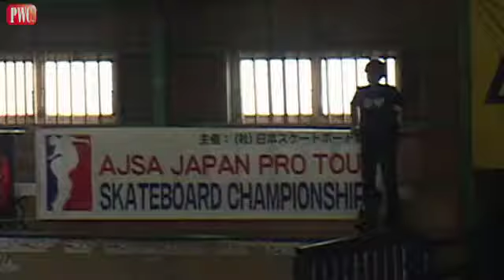'13 6 2 AJSA PRO TOUR 第1戦 @X-DOME 予選 佐川涼